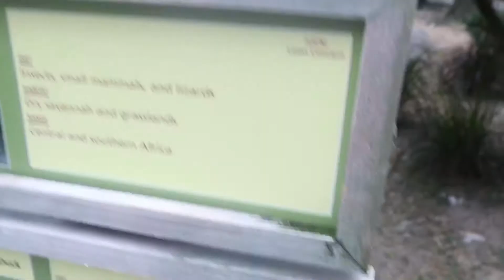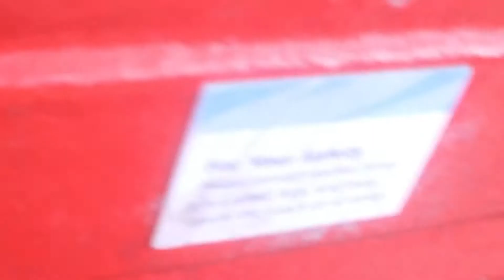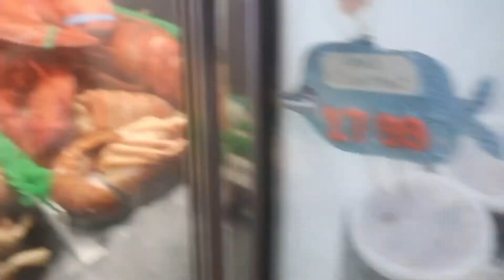VLOG♡ Jacksonville Zoo | Meleena Lynn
Amazon Storefront:

Hey y’all, in today’s vlog we (my family) went to Jacksonville zoo. It was a complete fail it rained so much and most of the animals were put inside but we still enjoyed time together and had an awesome seafood dinner afterwards..

God bless you always & remember to stay true to yourself! Xoxo